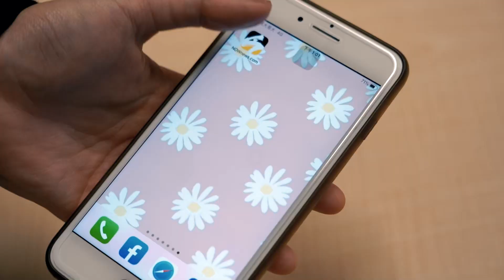台灣大賽／陳俊秀空中抓飛鳥！美技接殺助陳克羿化解滿壘危機｜NOWnews